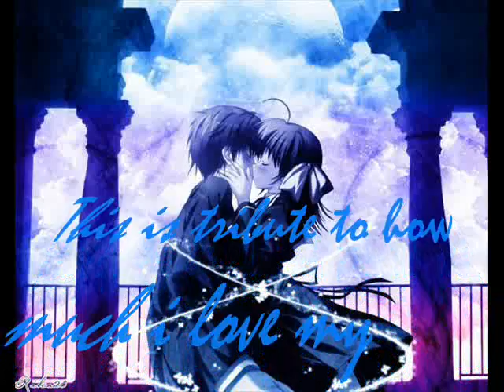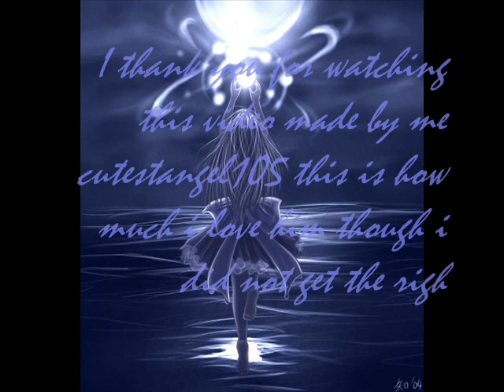Anime Love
This video is a tribute to our love and how much i love him. mariojman. I do not own the materal i used but the idea sorta is right? I do not love him This is only for your enjoyment of the song and such.